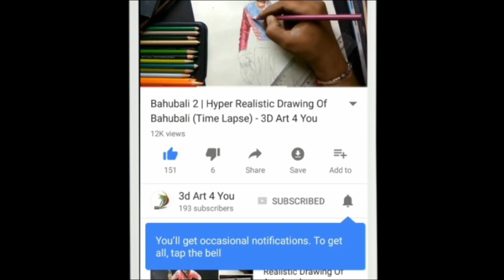Tom Cruise - 3D Drawing - Mission Impossible - fallout(2018) | Realistic drawing of Tom Cruise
Mission: Impossible - fallout(2018) is latest movie of Tom Cruise and it is 6th series of movies by Paramout. Tom cruise has played excellent role in this movie.
Watch here for 3d drawing of Tom Cruise. Drawing Tom Cruise.